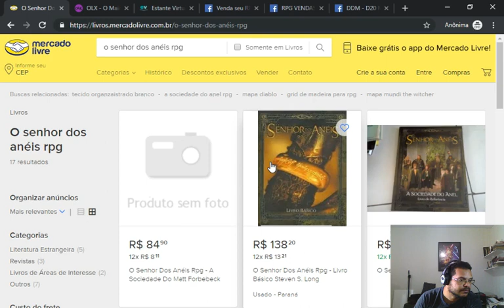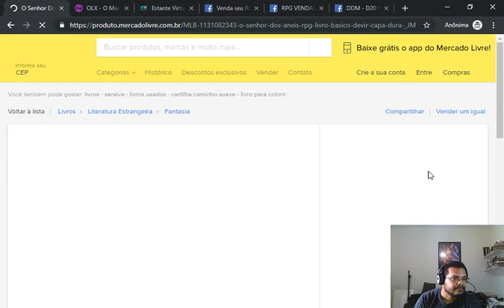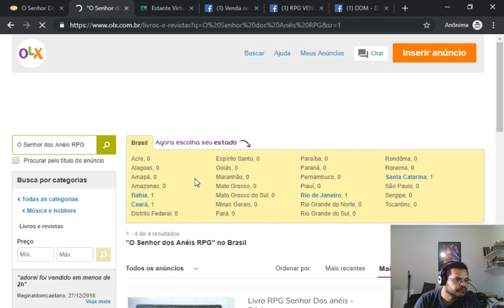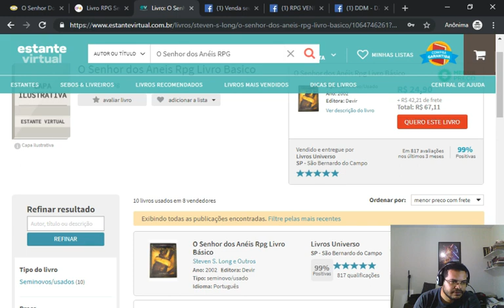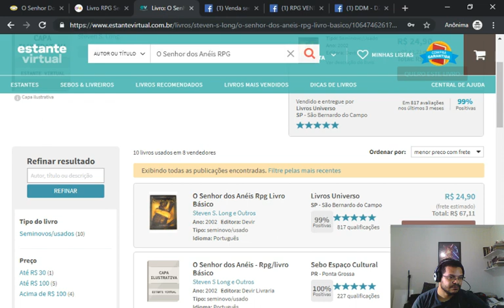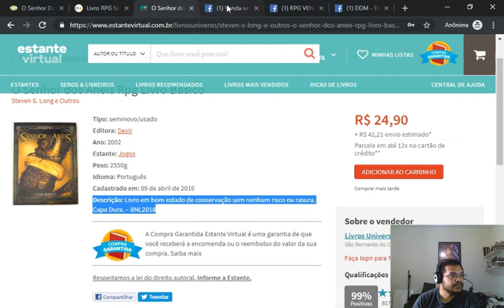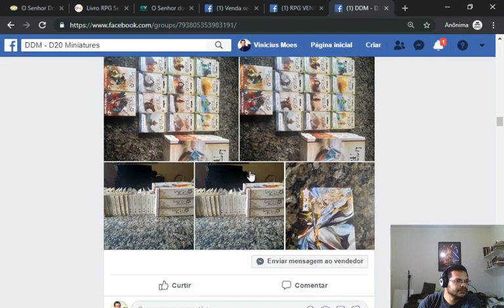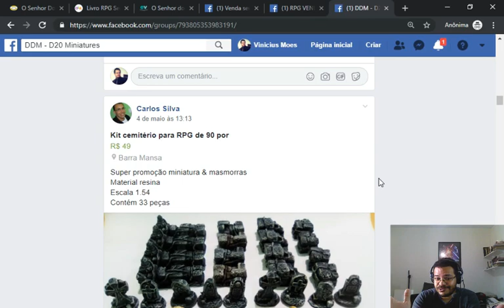Dicas do Mestre: Onde comprar livros de RPG usados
Olá pessoal! No vídeo de hoje vamos responder uma pergunta de um seguidor, ele quis saber onde comprar livros de RPG usados, neste vídeo vamos mostrar alguns lugares em que você pode comprar livros usados e fora de catálogo no Brasil.

Você pode comprar livros de RPG, clicando nos links abaixo (comprando qualquer produto através destes links você nos ajuda financeiramente):
- Dungeons & Dragons: Player's Handbook 5ª edição (inglês)
- Dungeons & Dragons: Dungeon Master's Guide 5ª edição (inglês)
- Dungeons & Dragons: Monster Manual 5ª edição (inglês)
- Dungeons & Dragons: Xanathar's Guide to Everything 5ª edição (inglês)
- Dungeons & Dragons: Mordenkainen's Tome of Foes 5ª edição (inglês)
- Dungeons & Dragons: Sword Coast Adventurer's Guide 5ª edição (inglês)
- Dungeons & Dragons: The Rise of Tiamat 5ª edição (inglês)
- Dungeons & Dragons: Tomb of Annihilation 5ª edição (inglês)
- Dungeons & Dragons: Storm King's Thunder 5ª edição (inglês)
- Dungeons & Dragons: Tales From the Yawning Portal 5ª edição (inglês)
- Dungeons & Dragons: Hoard of the Dragon Queen: Tyranny of Dragons 5ª edição (inglês)
- Dungeons & Dragons: Princes of the Apocalypse 5ª edição (inglês)
- Dungeons & Dragons: Out of the Abyss 5ª edição (inglês)
- Dungeons & Dragons: Curse of Strahd: A Dungeons & Dragons Sourcebook 5ª edição (inglês)
- Dungeons & Dragons: Character Sheets 5ª edição (inglês)
- Dungeons & Dragons: Guildmasters' Guide to Ravnica (Inglês)
- 7 Dados Rpg Perolados Num Dourado D4 D6 D8 D10 D12 D20+bolsa

Conheça os nossos parceiros:
Batata Binária